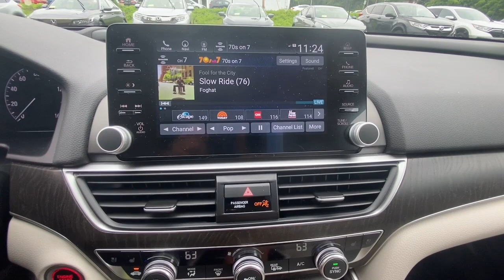2022 Honda Accord Dartmouth Seekonk Brockton Raynham MA Middletown RI 230670A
Platinum White Pearl Used 2022 Honda Accord Touring 2.0T Auto available in Dartmouth, Rhode Island at Colonial Honda of Dartmouth. Servicing the Dartmouth MA, Seekonk MA, Brockton MA, Raynham MA, Middletown, RI area.

225 State Rd.

: Highlights of this 2022 Honda Accord include: $2900 below J.D. Power Retail! FUEL EFFICIENT 32 MPG Hwy/22 MPG City! Honda Certified CARFAX 1-Owner GREAT MILES 13033! Nav System Heated Leather Seats Heated Rear Seat Aluminum Wheels Turbo Charged Engine Moonroof. SERVICE WORK COMPLETED: Service Work completed on this Honda Accord includes: Complete Multi-Point Inspection Oil & Filter Change by a Factory Trained Technician Battery Voltage Test Tires Inspected Brake Inspection Emissions System Check Professional Detailed Inside and Out Function Test all Lights Check the Complete Exhaust System Cooling System Inspection Transmission Fluid Inspection Differential Fluid Inspection Function Test all Options & Accessories. WHY BUY FROM US: BUY WITH CONFIDENCE All our pre-owned vehicles receive a rigorous 152 Multi-Point inspection. 100% financing available to qualified customers.No payments for 45 days. Please call and arrange a hassle free test drive and ask for the vehicle portfolio including services records and Carfax. All online prices will be honored for 48 hours and are subject to change base on market days supply and demand. The vehicle must be paid in full the same day of the transaction and must finance at Colonial Honda BUY WITH CONFIDENCE: 182-point inspection by factory-trained technicians on all Honda Certified vehicles 3-Day Exchange Policy 7yr/100000 mile Powertrain Warranty as well as NO Deductible Extended coverages are available for purchase. Vehicles purchased within the new car warranty period extends the Comprehensive Coverage from 3yr/36000 to 4yr/48000 miles Up to two complimentary oil changes within the first year of ownership Sirius XM 3 month free trial period on eligible factory equipped vehicles. Honda Certified Warranty is transferable if vehicle is sold to a subsequent private owner. Vehicle History Report 1yr/12000 miles Comprehensive Coverage (from original service date) with $0 deductible Pricing analysis performed on 7/11/2023. Fuel economy calculations based on original manufacturer data for trim engine configuration.